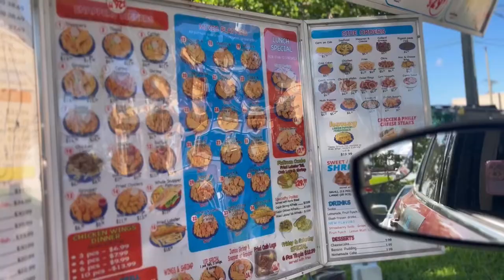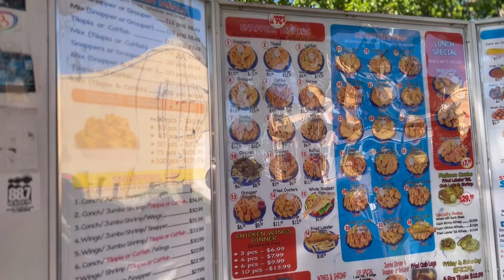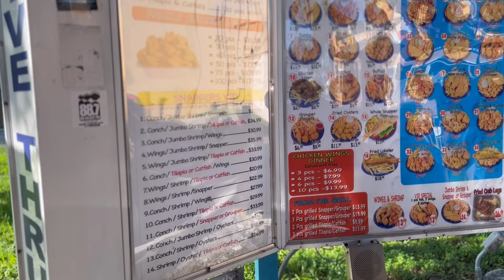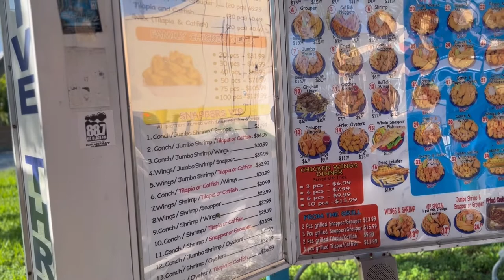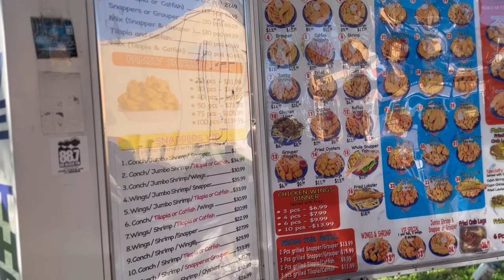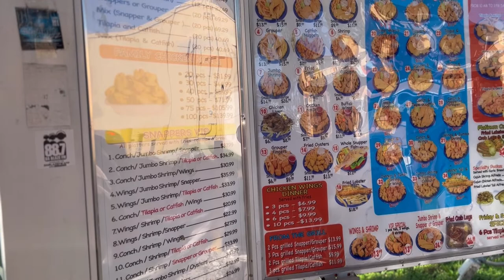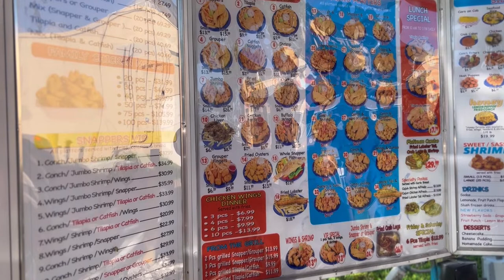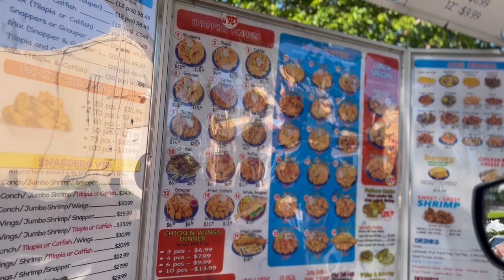Snappers Vlog | VLOGTOBER